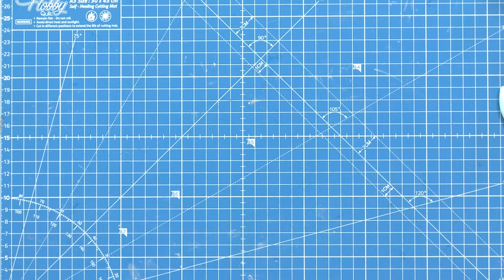Modelado junto a Leticia Suarez del Cerro. Niño explorador. Safari.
Finalizamos este curso especial de safari con el tierno niño explorador. Podrás aprender paso a paso el forrado en porcelana fría de las esferas de telgopor, modelado de rostro y torso y también una base de telgopor. Por último los detalles que son esenciales para el look explorador: el pañuelo y la cantimplora. ¡Acompañanos!

MATERIALES
 1 esfera de telgopor número 8
 1esfera de telgopor número 6
 Porcelana soft 1 kilo, porcelana común 250 grs. para color piel
 Pigmentos amarillo, marrón, verde, negro
 Estecas y bolillos
 Cola vinílica
 Palillo de brochet o alambre
 Palo de amasar
 Polvos tonalizadores
 Cepillo para dar textura
 Ojos 3d art 024 grande

 PESOS
 Cabeza 1 esfera 8 forrar con 145 gr.
 Piernas 25 gr cada una
 Botas 45 gr.
 Cuello10 gr.
 Brazos 18 gr cada uno
 Gorro cortante redondo número 18
 Cuerpo esfera 6 forrar con 70 gr.